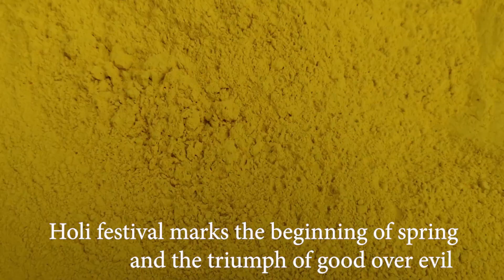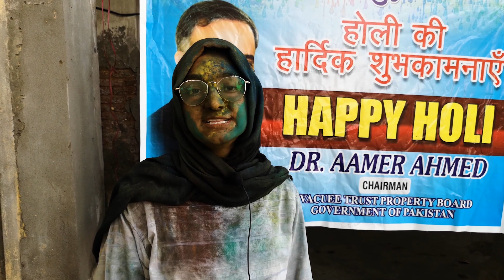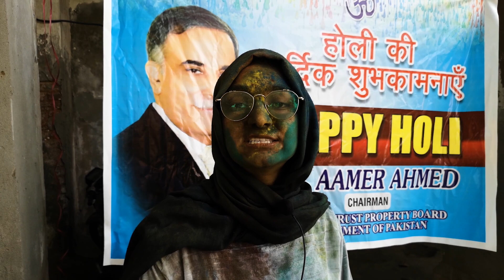PAKISTAN HOLI FESTIVAL || festival of spring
Pakistanis celebrate Holi, the Hindu festival of colors, at a temple in Lahore, Pakistan, Sunday, March 28, 2021. Holi festival marks the beginning of spring and the triumph of good over evil. PAKISTAN HOLI FESTIVAL also known as the "festival of love", the "festival of colours", and the "festival of spring".
1: holi
2: holi festival
3: holi in pakistan
4: happy holi
5: festival of love
6 : festival of spring
7: holi 2021
8: pakistan holi festival
9: holi greetings
10: colourful festival
11: Holi 2022
12: Pakistan Holi 2022